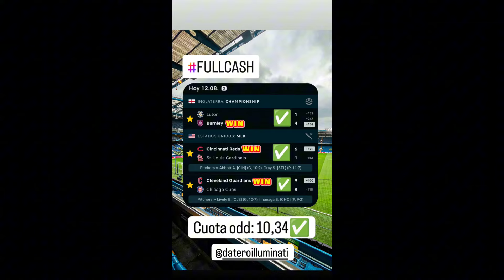"3 correct picks" MLB 13/8/2024 Datos deportivos Parley gratis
Bienvenidos a nuestro canal de pronósticos y apuestas! 🎥⚾🏈⚽️ En este video, te traemos los datos más relevantes para tus apuestas del día de hoy, 13/8/2024. Analizamos en detalle los encuentros de la MLB, europa conferencia league, copa libertadores. ofreciéndote pronósticos expertos y consejos para armar tu parley. 🏆📊 Prepárate para tomar decisiones informadas y maximizar tus ganancias. ¡No te pierdas esta oportunidad de estar un paso adelante en tus apuestas! 🎯💰

Ganancias del 12/08/2024:
Parley fullcash ✅
Parley VIP ✅

REGALO ABIERTO DEL DÍA:
MLB ⚾: new York Mets+8 OVER
Football ⚽: san Lorenzo+1,5 OVER
Football ⚽: hacken money Line
Te brinda la mejor información deportiva y datos para apuestas."

Pronosticos para hoy 13/8/2024
Datos parley para HOY 13/8/2024
Predictions NFL pretemporada TODAY 13/8/2024
Betting Picks PARLEY'S MLB
Pronosticos Mlb para Hoy 13/8/2024
Pronostico europa conferencia league 13/8/2024
Pronósticos MLB 13//8/2024
Pronósticos copa libertadores 13/8/2024